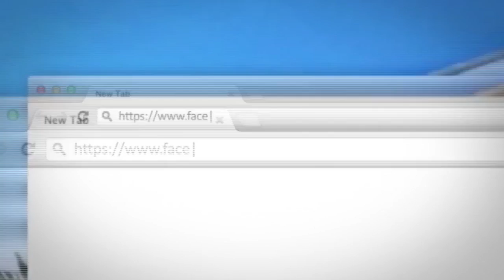Hutbe-Kater Premtimet E All-llahut-Hoxhe Bilal Teqja-Xhamia Xhura-14 Shkurt 2014